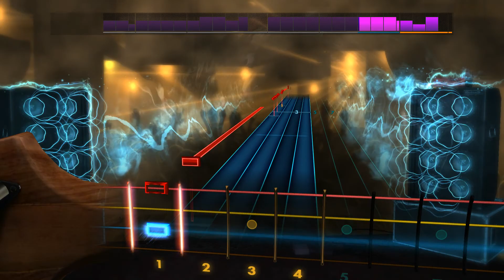Rocksmith 2014 David Grey - Babylon (BASS)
We live in Babylon and it is about to be destroyed, please turn to Jesus now!